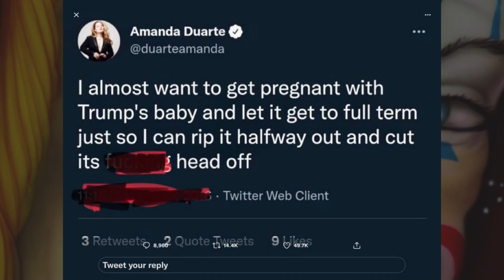Clown World #163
I Want to Secretly Inject Your Kids.